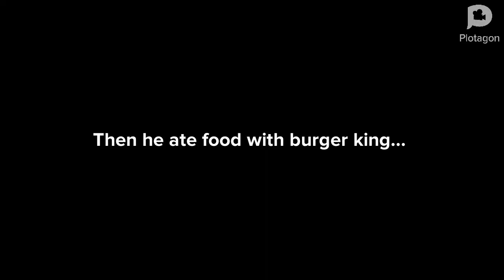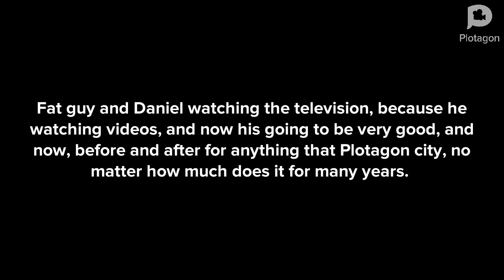Return to production (Plotagon 2)